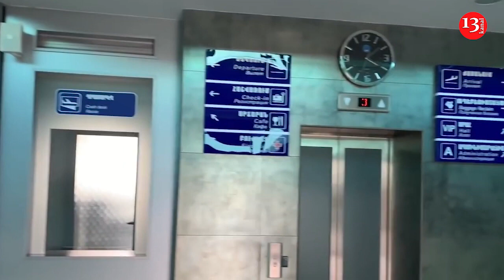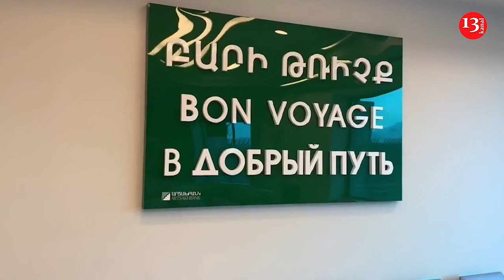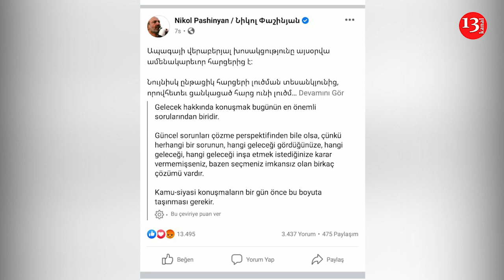Bakı Xocalıda aeroportun açılacağına reaksiya vermir; Prezident Qubadlıya səfər etdi-XƏBƏRLƏR